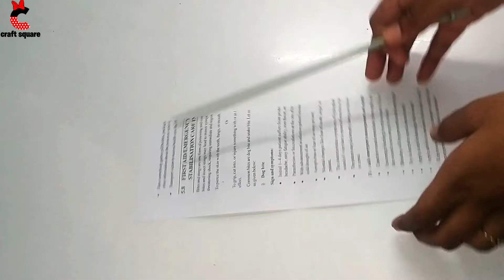DIY-how to make a newspaper pen holder craft idea/best use of old newspaper/recyle newspaper